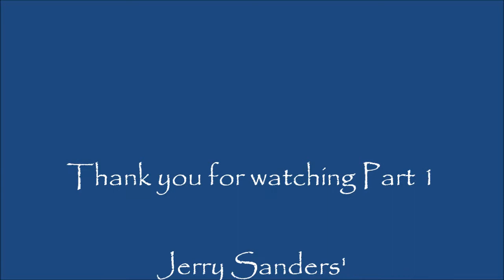MAGNOLIA PARK BLUEGRASS FESTIVAL: (Pt. 1) Seminole Ridge Bluegrass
A short drive from the Ocoee Parking Lot Jam site lies a scenic Orange County park with moss-covered trees near big Lake Apopka.  Friday 5/7/2011 saw the gathering of five fine bluegrass bands and a great hard-driving country cajun band.  In order of appearance: SEMINOLE RIDGE, THE PORCHDOGS, NEW RIVER BLUEGRASS, RAMBLIN' ROSE, PINE CREEK, MOONLITE EXPRESS.  You'll be treated to styles from traditional to contemporary...ENJOY!  For ease of viewing I've broken them into several parts.